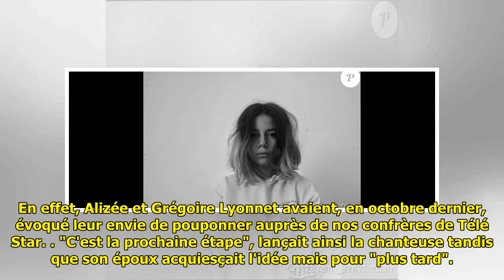Jérémy Chatelain : Sa fille Annily et sa chérie Julie, enceinte, complices !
Jérémy Chatelain : Sa fille Annily et sa chérie Julie, enceinte, complices ! . Avant de dire "oui" à Grégoire Lyonnet, Alizée était mariée à Jérémy Chatelain. De cette union est née Annily, aujourd'hui âgée de 13 ans. Alors que ses parents ont tous les deux refait leurs vies, l'... ...